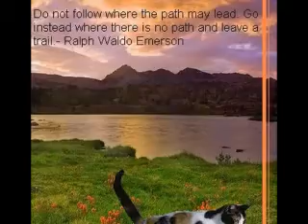swiftpaw brightpaw - waiting for yesterday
just a swiftpaw video i made. i dont own the pics or music. plz enjoy!

EDIT: sorry i reused so many images i had trouble finding pics of swiftpaw and such. i didnt relize how many times i used them over! whoops!